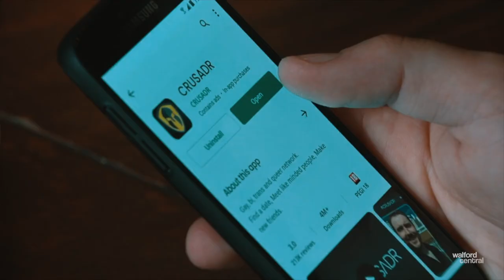Ballum - Save Me